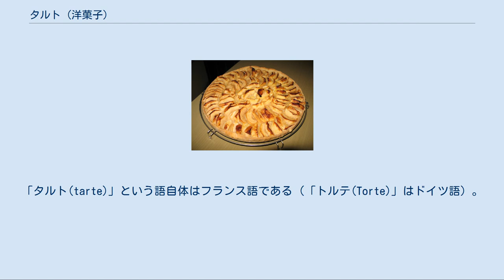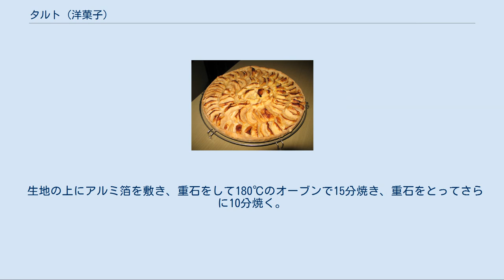タルト (洋菓子)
リンゴのタルト タルト（tarte）は、菓子の一種。
 「焼き菓子」に相当するラテン語「tōrta」に由来する（詳しくは「トルテ」の項目を参照のこと）。
「タルト(tarte)」という語自体はフランス語である（「トルテ(Torte)」はドイツ語）。
 パイ生地（あるいはビスケット状の生地）で作った器の上に、クリーム・果物等を盛りつけた菓子がそう呼ばれているが、正確にはタルト生地(パートシュクレ：Pâte sucrée)というものが存在し、これを使ったものを指す。
 古代ローマ時代のトールタ tōrtaというお菓子に由来しており、さらにそのルーツは古代ギリシアやエジプトにあるといわれている。
ジャムやクリームはそのままではゲル状で食べにくいため、食べられる器に入れて出そうとしたのが始まりである。
 ヨーロッパでは、上にパイ生地が被せられ中のリンゴが煮込まれてジャムに近いような形状になっている、いわゆるアップルパイの事も『リンゴのタルト』という名称で呼ばれている場合が多い。
ショートケーキやモンブランに使われるスポンジケーキを排し、代わりにこの生地を使用したものも散見される。
 一般的にはタルトというとこれらの事を指すが、愛媛県出身者の多くは“タルト”と言えば郷土菓子の「タルト」を思い浮かべる。
しかし、これは薄く焼いた(もしくはスライスした)カステラ生地に餡をはさみ巻いて作るロールケーキ状の和菓子で、洋菓子のタルトとは別のものである。
なお、この郷土菓子のタルトも、語源としては洋菓子のタルトと同じとされている。
 詳細は「タルト_(郷土菓子)」を参照 ボウルにバターを入れクリーム状になるまでよく混ぜる。
 ふるった砂糖を2~3回に分けて加え、空気をいれるようにしてすり混ぜる。
 溶きほぐした卵黄を少しずつ加えながら混ぜ合わせ、バニラを加える。
 さらに薄力粉を加え、ひとかたまりになるまで練らないようにして混ぜる。
 全体が均一に混ざれば、軽く打ち粉をした台に乗せ、麺棒を軽く転がすようにして生地を伸ばす。
 2~3ミリの厚さに生地が伸びたら、麺棒に巻きつけて、タルト型の上にのせる。
 麺棒を回しながら生地を型の上にかぶせ、指で押さえて生地を型になじませる。
 麺棒を型の上で転がし、余分な生地を切り取る。
 生地の底にフォークで穴を沢山あけ、生地が膨らむのを防ぐ。
 生地の上にアルミ箔を敷き、重石をして180℃のオーブンで15分焼き、重石をとってさらに10分焼く。
 主な日本のタルト店